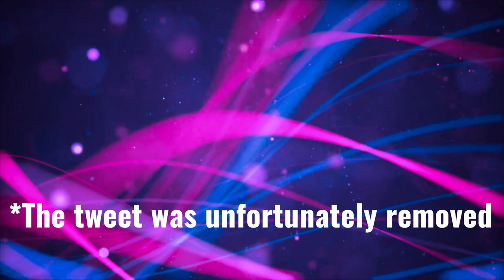The Twisted Tale of a real life yandere.. Yuka Takaoka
There are plenty of fish in the sea, but there are also sharks, and Yuka Takaoka definitely bit someone bad. Be careful who you date and who you put yourself with in a dating situation. Or sadly you may come across a lunatic who will take advantage of your kindness. She is known as a real life yandere, someone who has taken advantage of an individual and he ended up waking to a horrible sight, find out what Yuka Takaoka did in this documentary.

Music used in this video:
Megaman transmission zero account
Megaman X4 Double theme
Megaman transmission quickmans stage
Megaman transmission Elecmans stage
Danganronpa All MTB themes
Blind justice Torn souls Hurt faiths